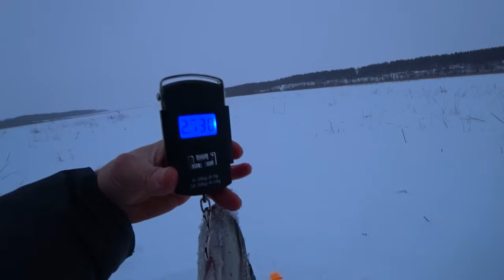РЫБАЛКА НА ЖЕРЛИЦЫ.0,5 ЛЕСКА ЛОПНУЛА ОТ ЭТОЙ РЫБЫ!!?